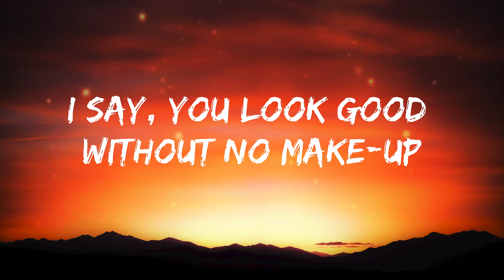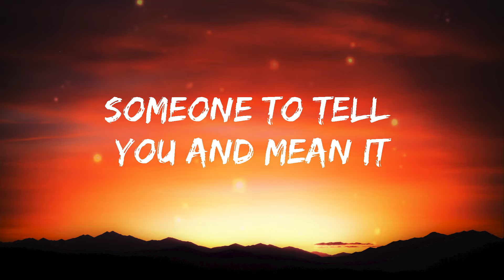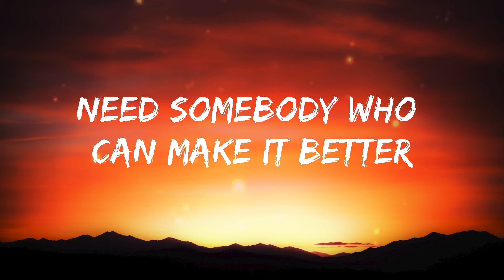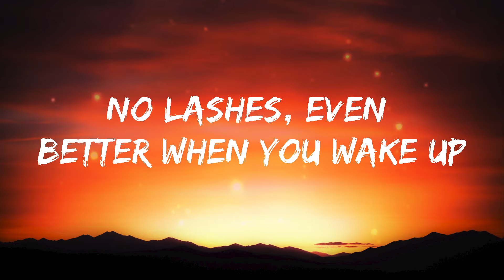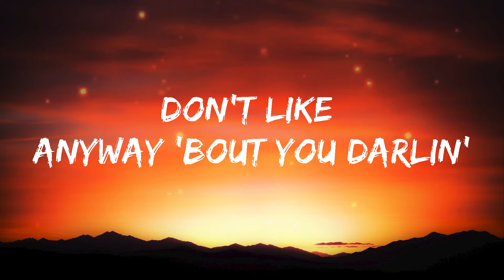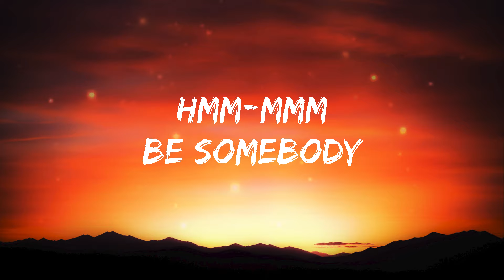Favorite Song - Toosii (Lyrics)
But nobody's
Hmm-mmm
Be somebody
Yeah
[Chorus: Toosii]

Be somebody
Hmm